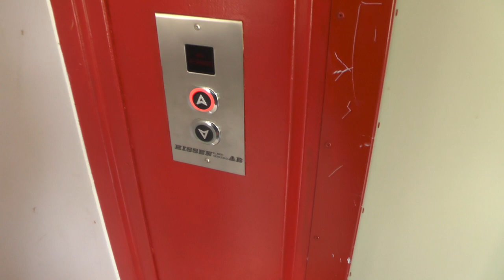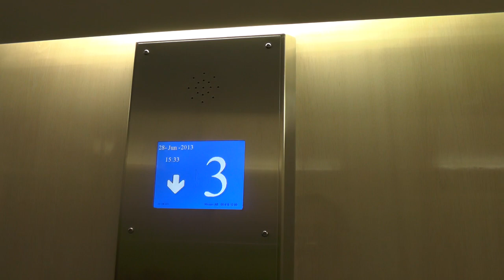Fake KONE M chime! Siemens (MB: Hissen AB) Traction Elevator @ Våxtorspgränd 6, Stockholm, Sweden!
ELEVATOR INFORMATION!

Manufacturer/Tillverkare: Siemens
Model/Modell:
Installation year/Byggår:
Latest modernization year/Senast moderniserat år:
Current model/Nuvarande modell: Arkel
Serial Number/Tillverkningsnummer:
Capacity/Maxvikt: 500Kg - 6 Persons
Floors/Antal våningar: 5 = (-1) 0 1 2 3

Location/Adress: Våxtorpsgränd 6, 125 73 Älvsjö (Östberga/Stockholm) SWEDEN!
Camera/Kamera: Panasonic HC V720!